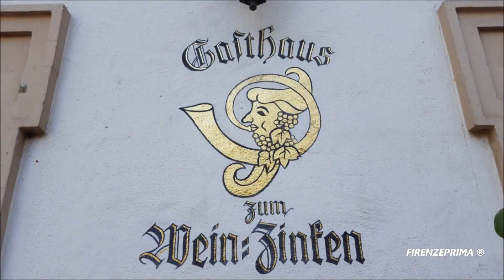Vineyards in the Alzey countryside 2018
Vineyards in the Alzey countryside 2018.  la campagna di Alzey è molto simile a quella del Chianti fiorentino. in questa zona si producono solo vini bianchi.  immagini e montaggio Dr. Fernando Menichini